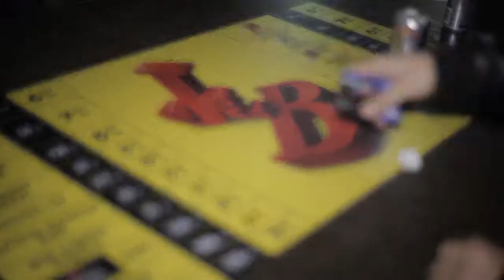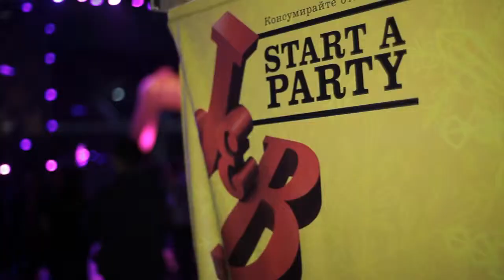J&B Solar Christmas Party